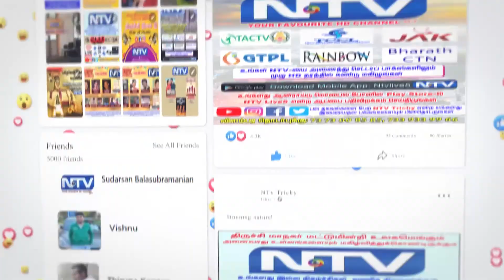வாழ்த்தலாம் வாங்க | 04092021 | (Vaazhthalam Vaanga)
திங்கள் முதல் சனி வரை காலை 8 மணிக்கு உங்கள் NTV யில் வாழ்த்தலாம் வாங்க நிகழ்ச்சியில் உங்களுடைய போட்டோவுடன் வாழ்த்துக்களை தெரிவிக்க 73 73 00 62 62 என்ற எண்ணிற்க்கு உங்களுடைய போட்டோவை வாட்ஸ்ஆப் மூலம் தெரிவிக்கலாம்...